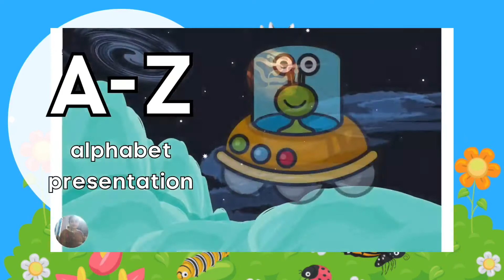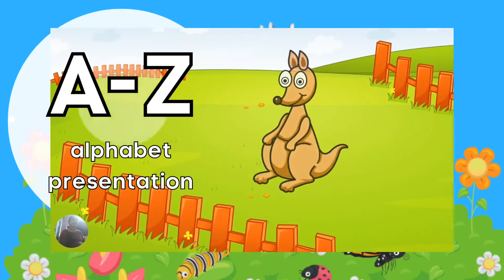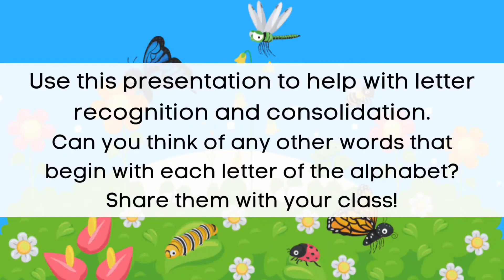A TO Z Alphabet song,Aa..Bb....Cc....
first time I unlock" canva pro"
and have done alphabet song
do watch,share and let me know your feedback